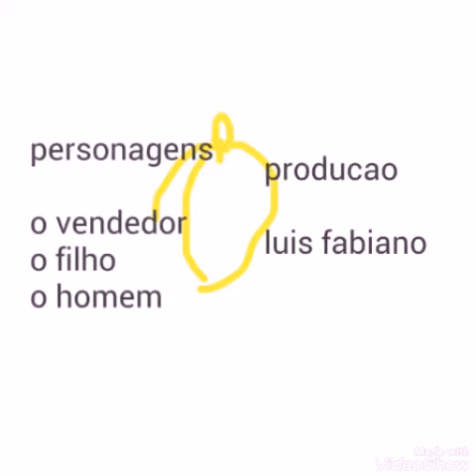Vela fria segundo cap